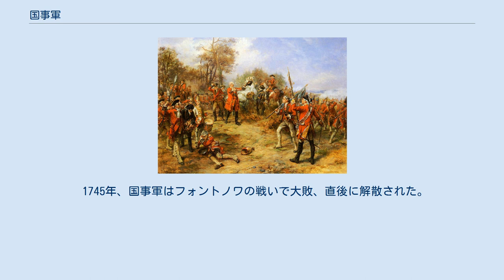国事軍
デッティンゲンの戦いにおけるジョージ2世（油絵、1902年作） 国事軍（こくじぐん、ドイツ語: Pragmatische Armee）はオーストリア継承戦争において、1741年から1745年までハプスブルク家を支持したハプスブルク君主国、グレートブリテン王国、ネーデルラント連邦共和国、ハノーファー選帝侯領、ヘッセン＝カッセル方伯領による連合軍。
主にプロイセン軍とフランス軍と戦った。
 「国事軍」という名前は、この同盟軍は神聖ローマ皇帝カール6世によって発布され、女系相続を認めた国事詔書を承認した国によって組織されたことによる。
 バイエルン選帝侯、プロイセン王国、フランス王国はカール6世が1740年に死去すると承認を撤回したため、オーストリア継承戦争が勃発した。
 カール6世の娘、ハンガリー女王兼オーストリア女大公マリア・テレジアと同盟したイギリス王・ハノーファー選帝侯ジョージ2世はニーダーラインでプロイセン軍やフランス軍と戦った。
同盟軍を国事軍と名付けることは同盟軍に大義名分を与え、ドイツでの味方を増やす策であったが、イギリスの視点ではオーストリア継承戦争は数多くの英仏戦争の1つにすぎず、名づけはプロパガンダに等しかった。
 ハノーファーの安全を確保すると、国事軍は南ドイツへ進軍してフランス軍と対峙した。
1743年6月27日、デッティンゲンの戦いで国事軍はフランス軍に襲われたが、ジョージ2世は親征して勝利、イギリス王の親征としては最後のものとなった。
この勝利を記念して、ゲオルク・フリードリヒ・ヘンデルはデッティンゲン・テ・デウムを作曲した。
 1745年、国事軍はフォントノワの戦いで大敗、直後に解散された。